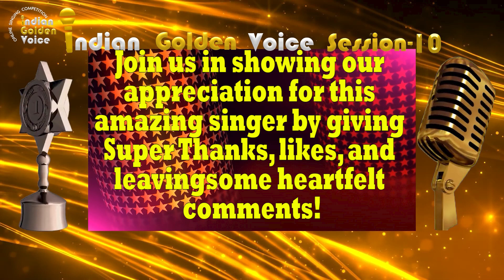Hemanalini NC - Online Singing Competition - Indian Golden Voice Session 10 - Mangrove Production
Please support this singer by giving your likes & comments in this video. Indian Golden Voice is an online singing competition that gives singers an opportunity to showcase their skills. Result will be declared on20th. May 2024 in our YouTube channel. If you want to percipient in our Online Singing Competition "Indian Golden Voice Session 8" then please send your song video to Whatsapp number .